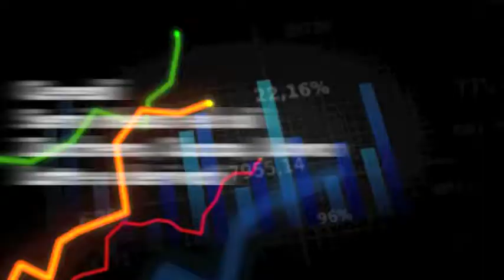Commodity Agricole 2015